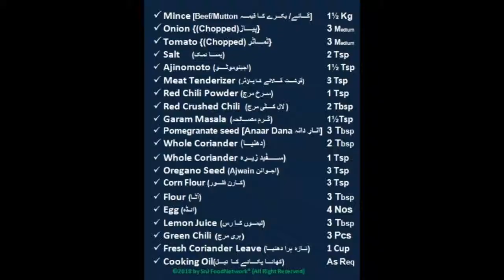Peshawari Chapli Kabab پشاوری چپلی کباب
Chapli kebab (Pashto: چپلي کباب‎) is a minced kebab, usually made from ground beef or mutton with various spices in the shape of a patty. It originates from Peshawar in northwest Pakistan, and is also known as the Peshawari kebab.

The name chapli is said to be derived from the Pashto word chaprikh, meaning "flat" – alluding to the kebab's light, round and flattened texture. Another theory is that the name is derived from chappal, the local word for sandals – implying the average shape and size of a kebab, which resembles that of a front part of the chappal sole

The chapli kebab is a popular barbecue and street food throughout Khyber Pakhtunkhwa and other parts of Pakistan, as well as in India and eastern Afghanistan It can be served and eaten hot with naan bread, chapati, Paratha, rice, or in buns and sandwiches such as a bun kebab.

Today, the chapli kebab is featured on the menu of South Asian restaurants across the world.

Secret Ingredients of Peshawari Chapli Kabab
Peshawar – Pakistan Cuisine
Special Dish
Spicy Dish
Traditional Dish
Homemade Recipe